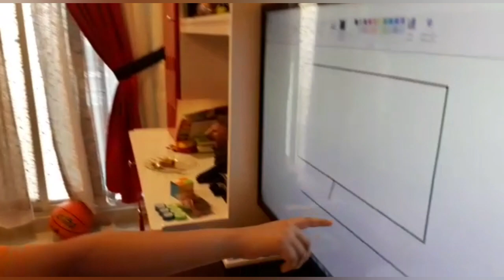Iftar party at my Phopoo's house|| had a great time with my cousin Alyan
HELLO everyone. hope u all r doing well .. we had agreat time at my beloved phopoo's house